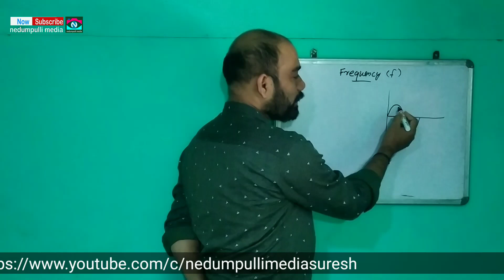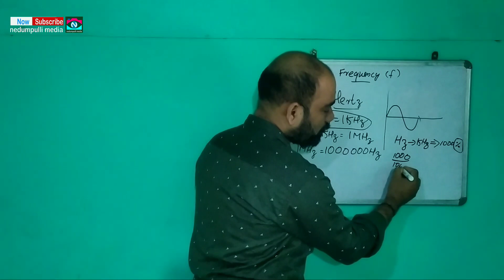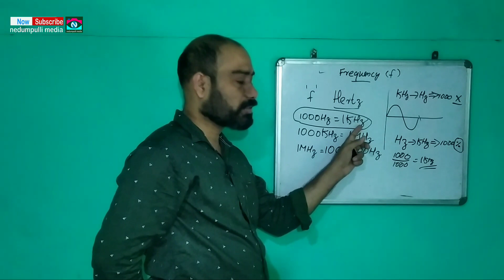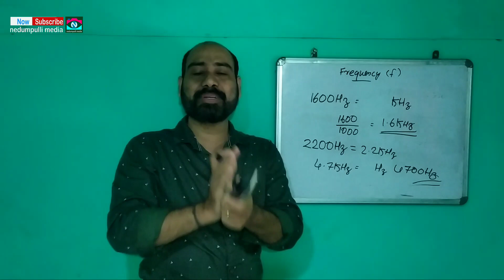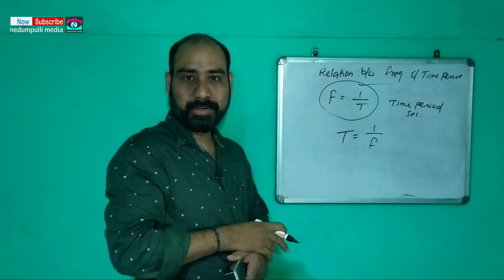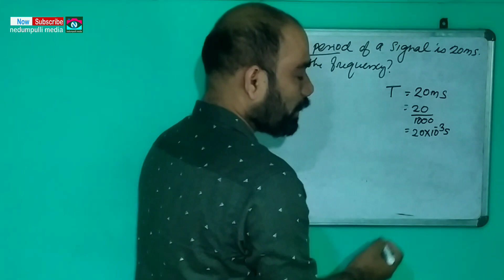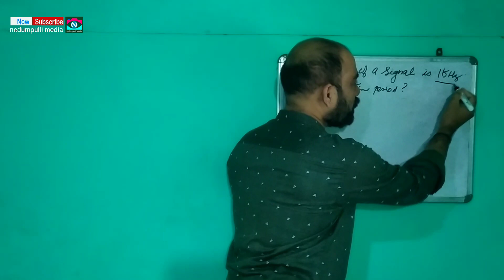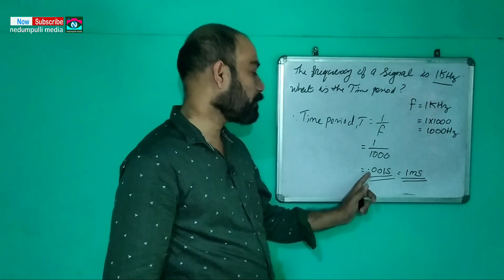Electrical// Frequency and Time period//part18// suresh nedumpulli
Electrical, important terms related to AC, frequency, relation between frequency and time period, problems related to frequency and time period part 18, by suresh nedumpulli